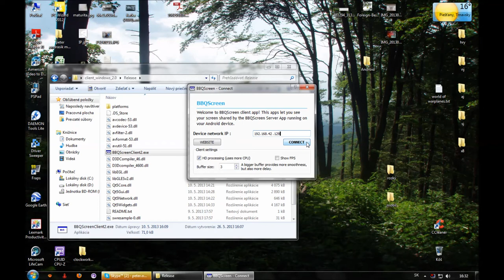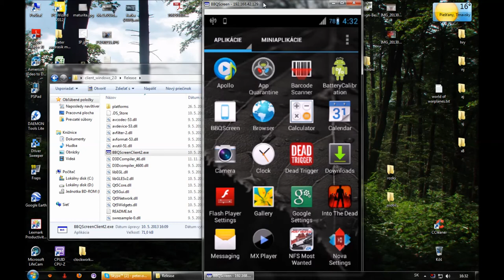bbq screen tutorial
Need root phone